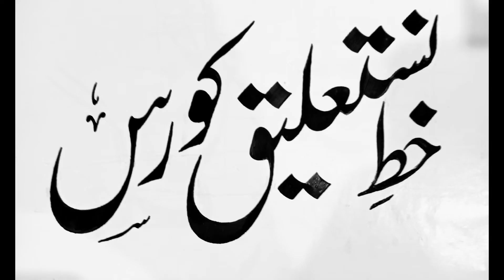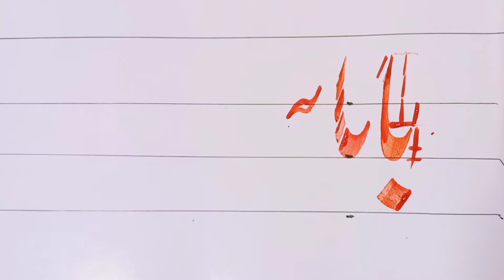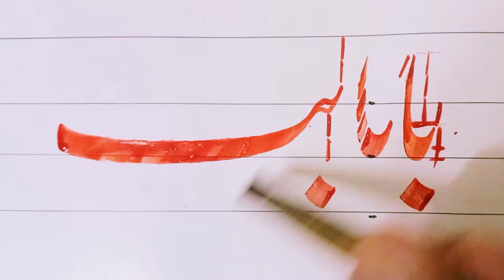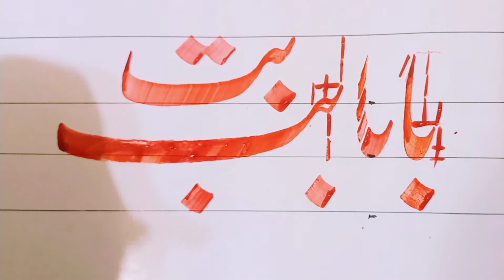Nastaleeq Calligraphy Course| How to Write (با،بب، بت)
Nastaleeq calligraphy is most popular in subcontinent.Calligraphy is the mother of all arts. Everybody wants to learn the art of writing. It's known as the fine art. Islamic Calligraphy has its own history & culture. Let's learn this art with passion, to improve the basic handwriting of the children for better results in exams. 1.how to write Alif in Nastaleeq